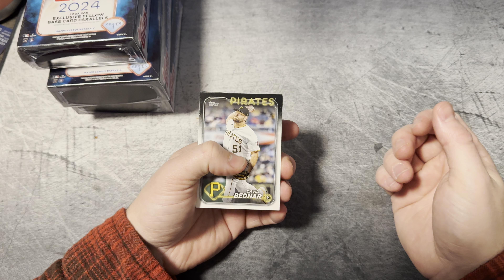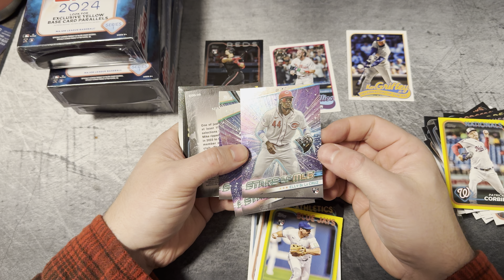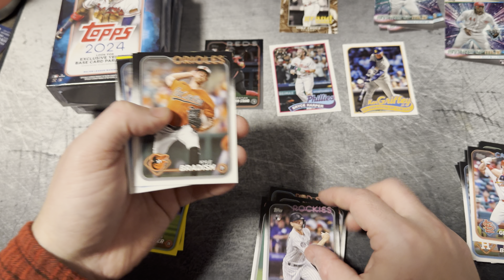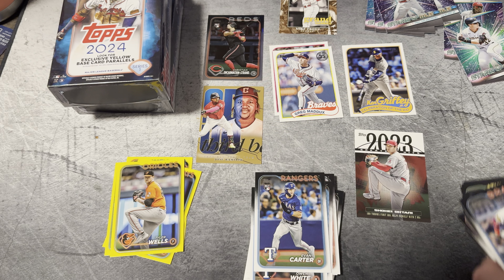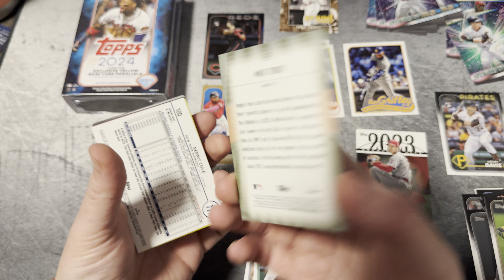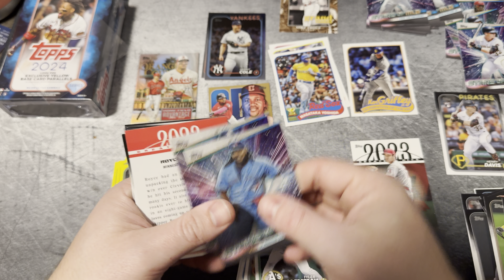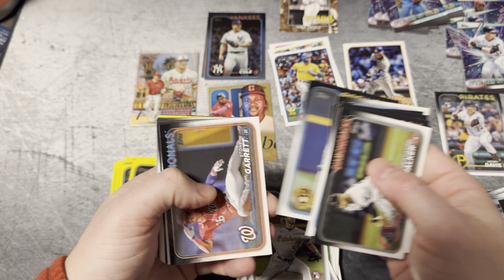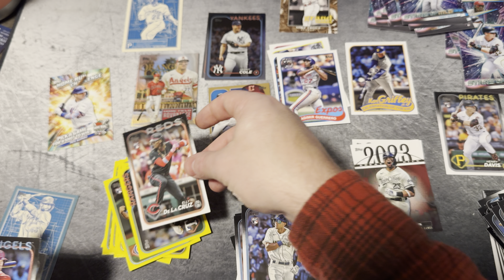Home Field Advantage Pulled!! 2024 Topps Hanger Box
2024 Topps series 1 Hanger Box.
Huge pulls!!!